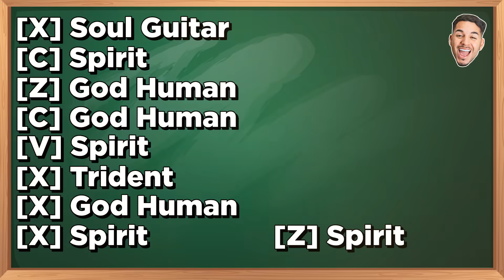esse combo de SPIRIT e GOD HUMAN amassa os 30M no Blox fruits 🔥 (muito dano)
Nesse video eu usei um combo de spirit e god human que o inscrito mandou na live que ranca muito dano e amassa os 30m..